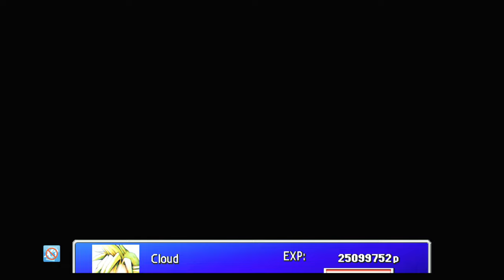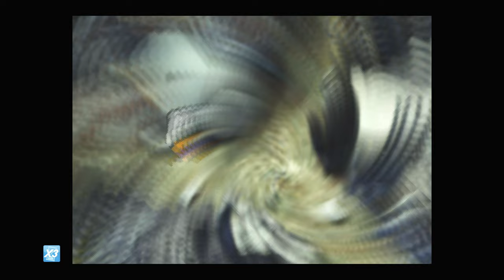FF VII [LV 99] Perfect Walkthrough Part 161 Party Max Strength